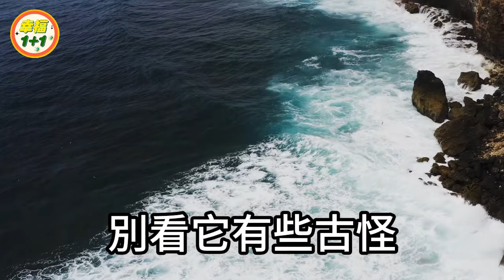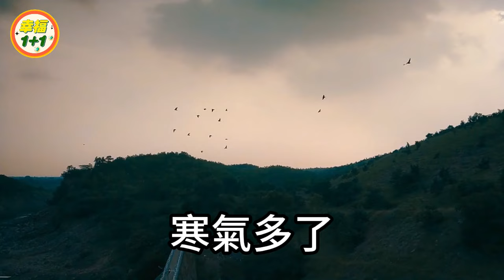經常喝咖啡，對肝臟好還是不好？7萬人研究發現咖啡與肝臟之間的秘密！醫生提醒：這4類人千萬少喝咖啡！否則弊大於利【幸福1+1】中老年心語